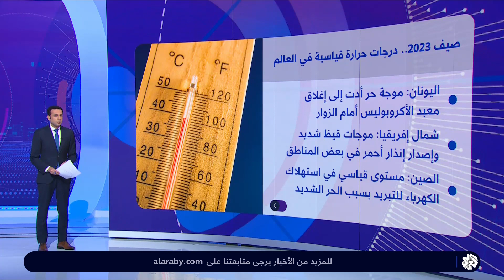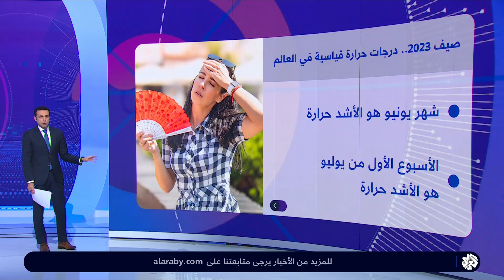صيف 2023 .. تسجيل درجات حرارة قياسية .. هل ستتواصل ؟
درجات حرارة قياسية تشهدها عدة دول أوروبية مع توقع تسجيل بعض المدن 48 درجة مئوية خلال الأيام القادمة.